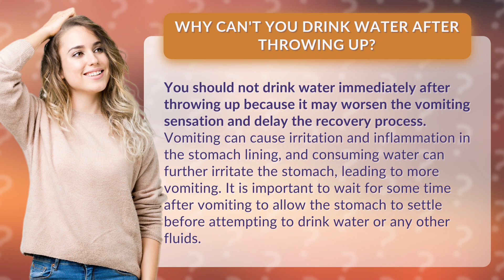Why can't you drink water after throwing up?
In this eye-opening video, we unravel the truth behind a common question: Why can't you drink water after throwing up? Discover the surprising reasons why taking a sip too soon could make matters worse, prolonging your recovery process. Join us as we explore the science behind stomach irritation and inflammation, revealing how consuming water can trigger even more vomiting. Don't miss out on this vital knowledge! Learn when it's safe to quench your thirst and let your stomach settle. Watch now and take a step towards a healthier, more informed you!